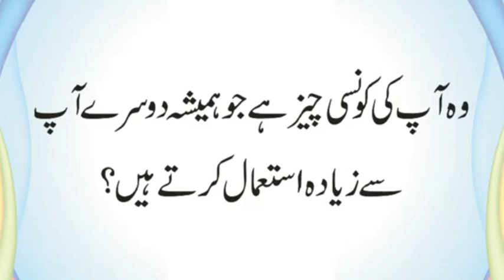Kis Halat Mein Shohar Apni Beevi ko Nahi Dekh Sakta | Konsi Garam Cheez Thandi Nahi H | Urdu & Hindi